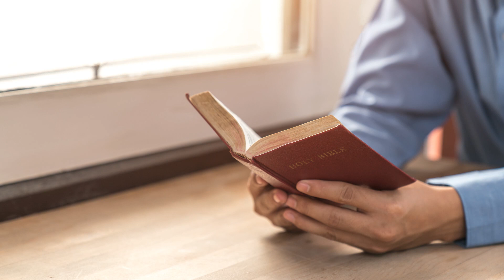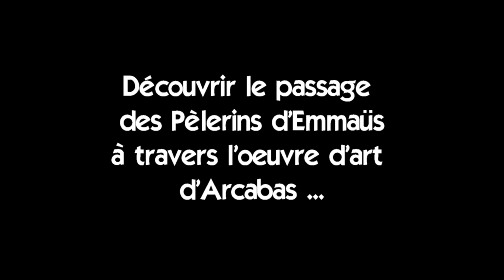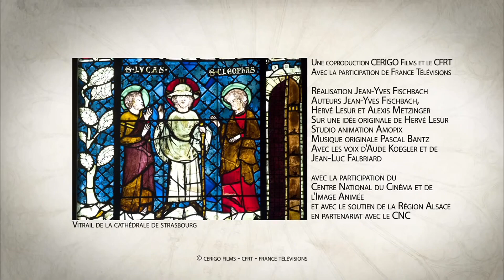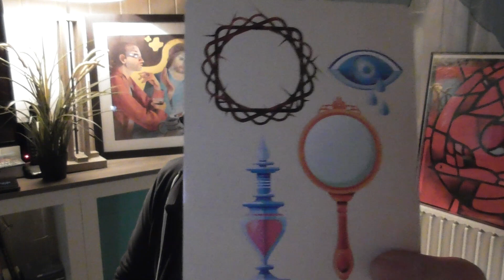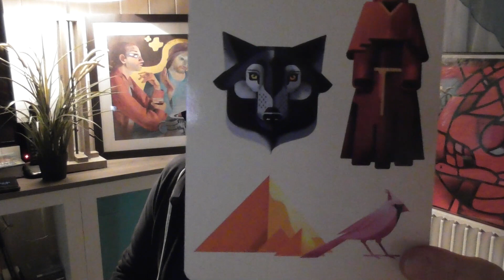Chemin De Pentecôte Dimanche 26 avril